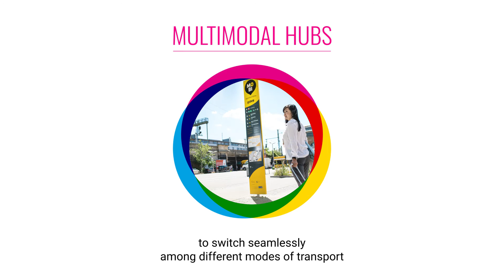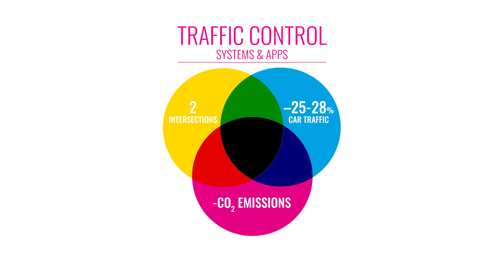Sustainable mobility for sustainable cities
The mobility revolution is already here: it is changing the way you get around and the liveability of your city. Have you noticed?